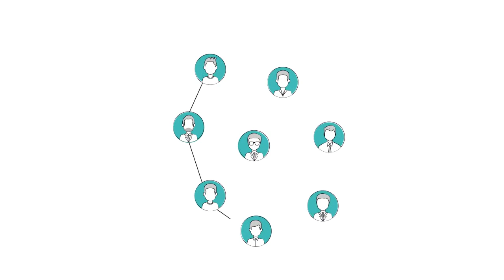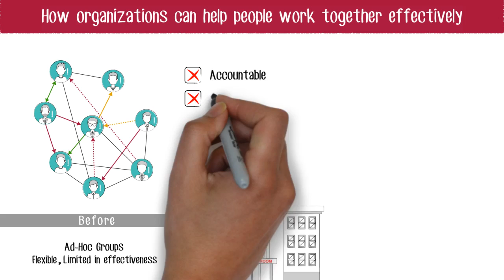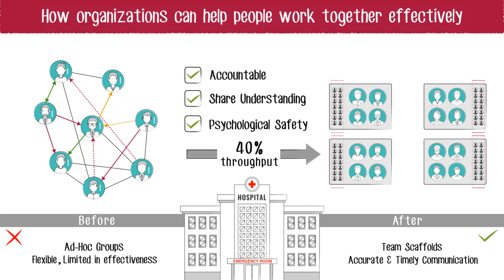Team Scaffolds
Quick explainer video of research on fast-paced teaming in dynamic work settings.  Based on research about pods in hospital emergency departments.

Valentine, M.A., Edmondson, A.C.  2015. Team Scaffolds:  How Meso-level Structures Enable Role-based Coordination in Temporary Groups.  Organization Science, 26(2): 405-422.

Video created by Kindea Labs